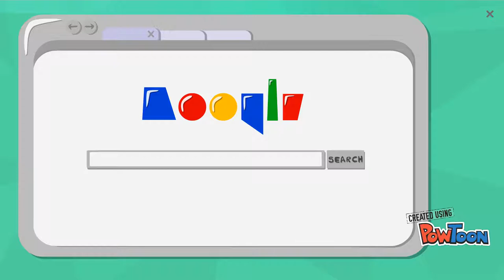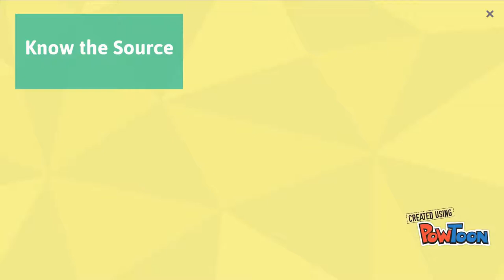How Library Stuff Works: Information has Value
This video evaluates the commodification of information in a community of scholarship.